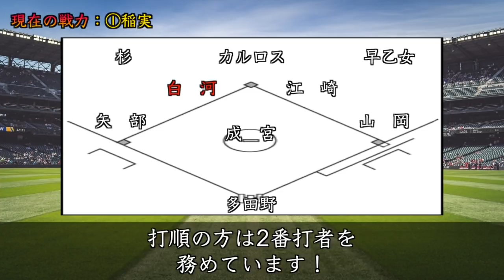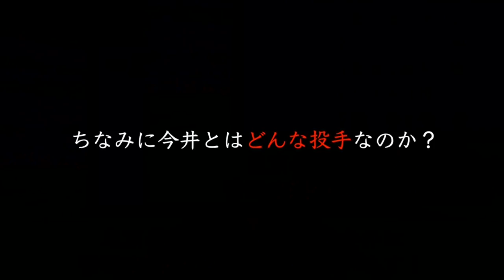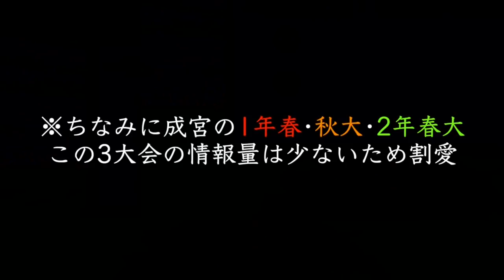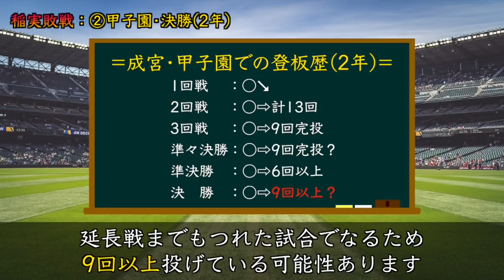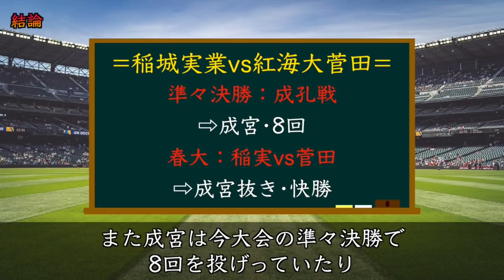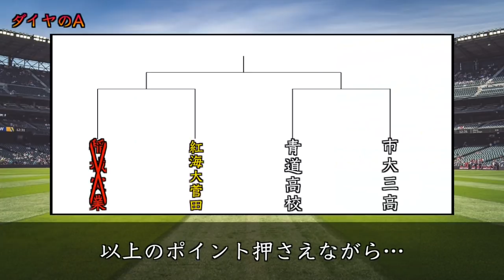【え!?】稲城実業『準決勝』で敗戦？もし稲実が紅海大菅田に”敗戦する”としたらどんな試合になるのか考察！【ダイヤのAact2】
本日の動画は稲城実業関連について深掘りしています！！お楽しみに！

★関連動画★
・【ダイヤのAact2】沢村無双？麻生失策？最新252話『終わり方』予想！三高が”同点•逆転”するためには…

・スピ3700柳田悠岐がエグすぎるwwセンターはやっぱりこの男に決まりか【プロスピA】